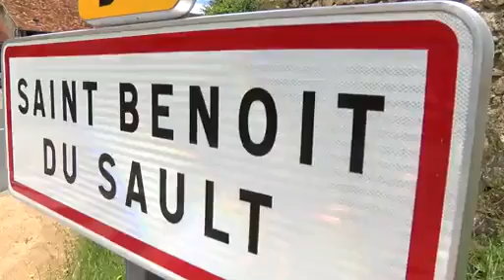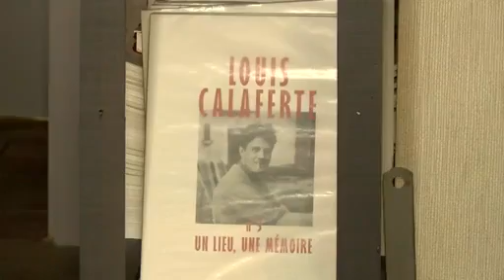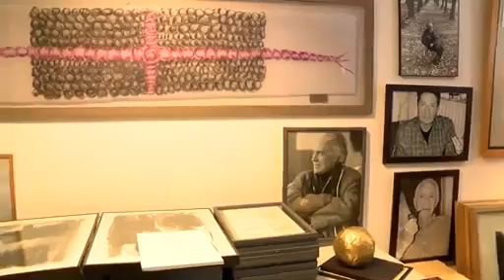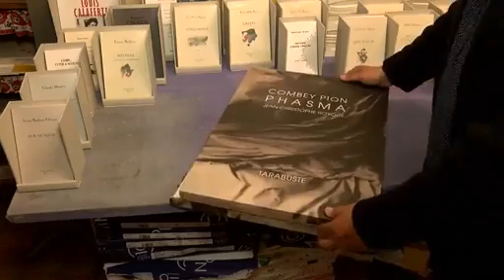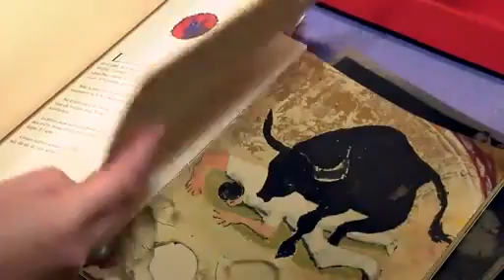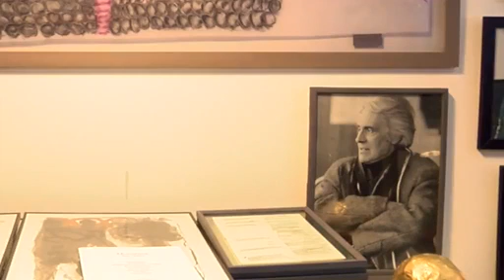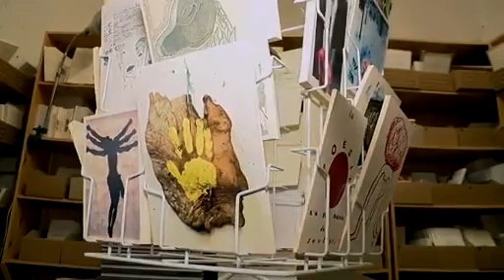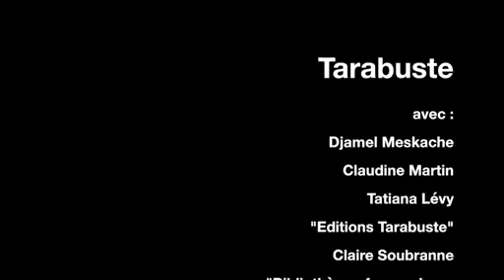Exposition: À la découverte de Tarabuste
Tarabuste est une singulière maison d'édition, qui est en fait plurielle. En éditant de la poésie, en réalisant des beaux-livres, en découvrant de jeunes talents ou en ré-éditant des auteurs confirmés l'éditeur assure un service haut de gamme pour ses auteurs et ses lecteurs. En attendant l'ouverture de l'exposition à venir dans le hall de la BFM de Limoges voici une balade à Saint Benoît du Sault le fief de Tarabuste.